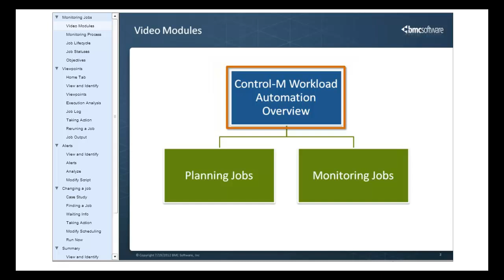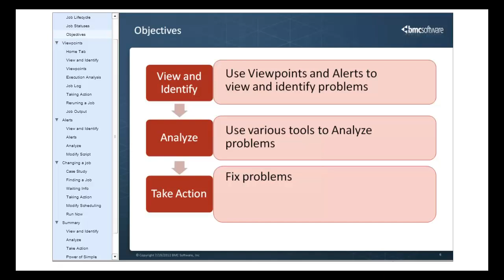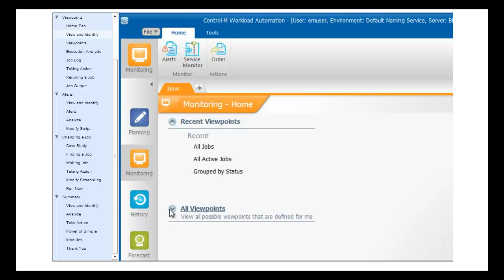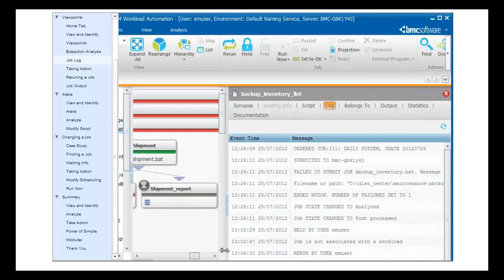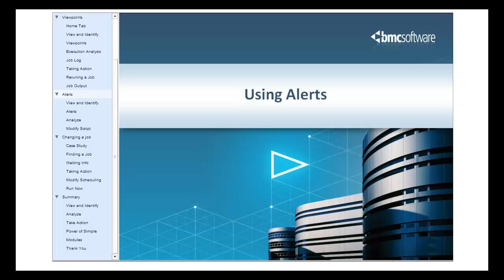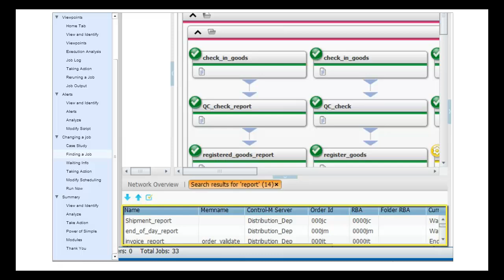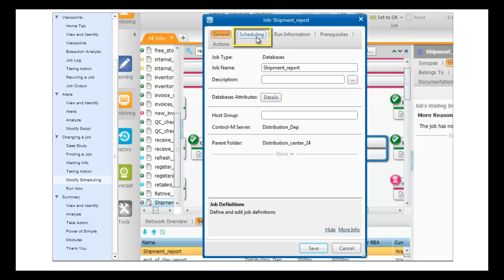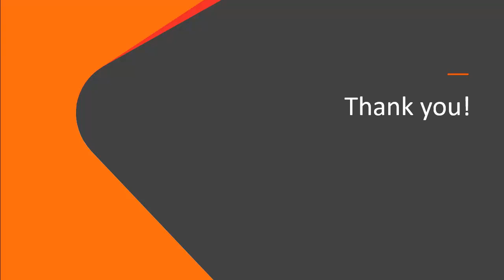Control-M Monitoring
*** Subtitles are available in English and Chinese.
In this video, you will learn how to work in the monitoring domain -  viewing and modifying your active jobs.

Video contents:
• Monitoring domain introduction - 0:30
• Job Lifecycle - 0:55
• Job statuses - 1:39
• Using Viewpoints to view and identify errors - 2:39
• Using Alerts to view and identify errors - 7:00
• Changing an active job flow using an example - 8:49
• Summary - 10:43